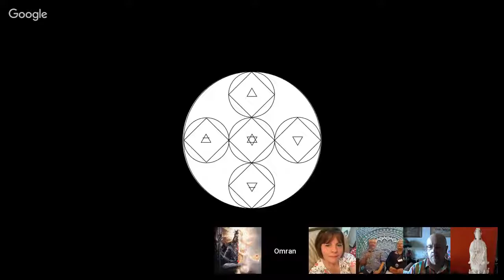𝐂𝐡𝐚𝐧𝐧𝐞𝐥𝐢𝐧𝐠 :: Lakesh (Blue Pleiadian) ״Galactic Reiki and Healing Energy״. Aug 5, 2017